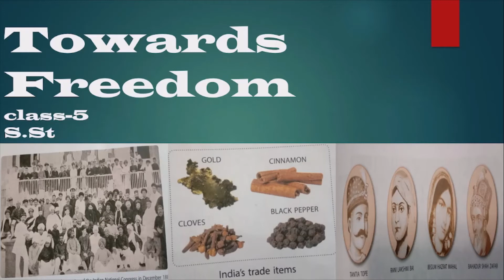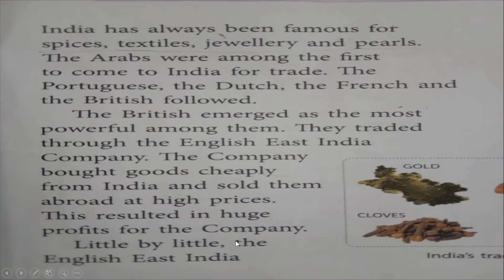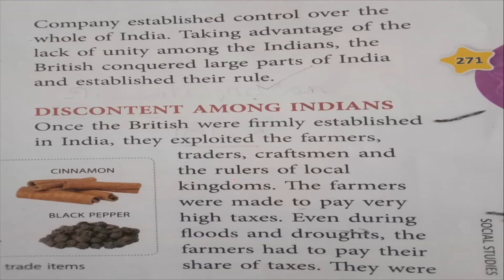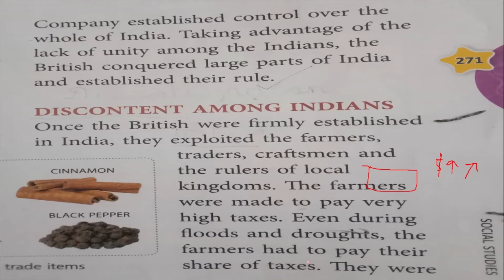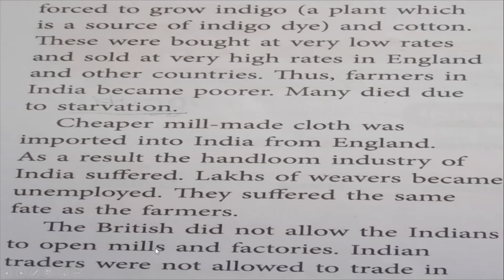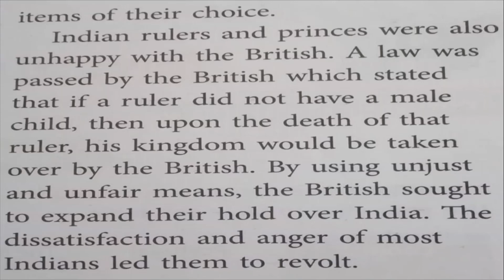Towards Freedom|Class-5| S.St |discontent among Indians.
In this video we will discuss discontent among Indians.